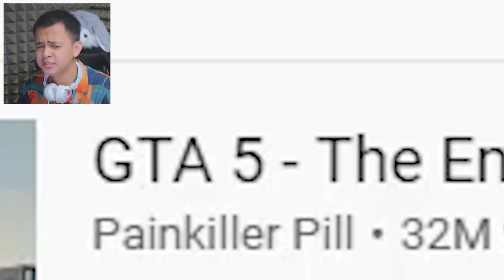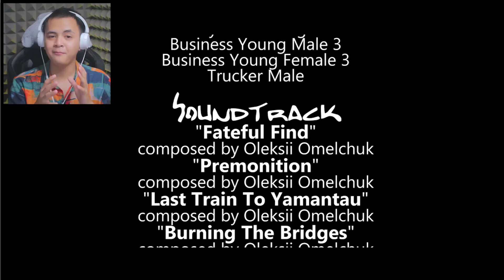BENCANA BADAI PASIR TERBESAR sepanjang SEJARAH GTA 5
Wow keren banget PainKiller Pill bisa bikin film dari game GTA 5, kereeeeeen cuyyy!
Kaya film film hollywood ye

Country: Indonesia, malaysia, brunei darussalam,